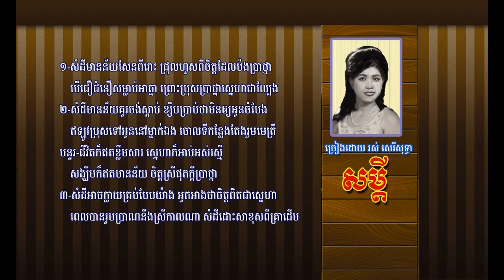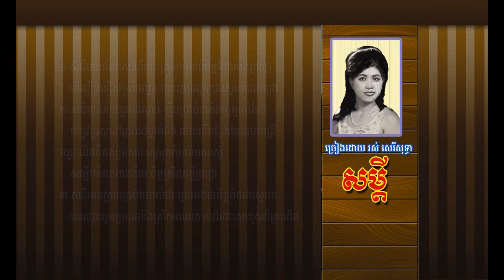សម្ដី - រស់ សេរីសុទ្ធា - Somdey - Ros Sereysothea - Khmer Oldies Songs